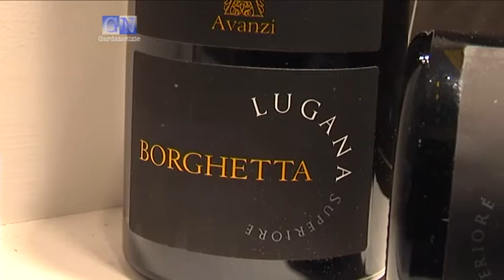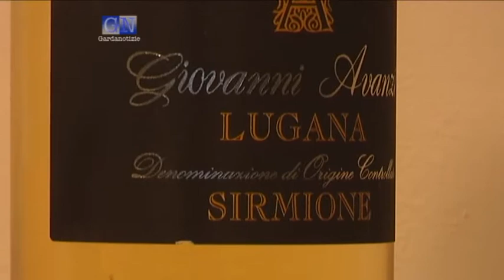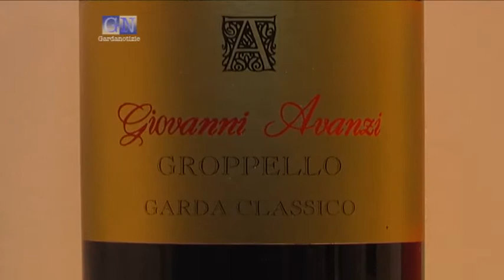Vinitaly 2010: Cantine Avanzi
lagodigarda gardalake lakegarda gardasee Continuano i servizi che abbiamo realizzato a Vinitaly tra le aziende gardesane. Abbiamo incontrato Giovanni Avanzi nello stand delle Cantine Avanzi di Manerba del Garda che ci ha presentato le novità per il 2010